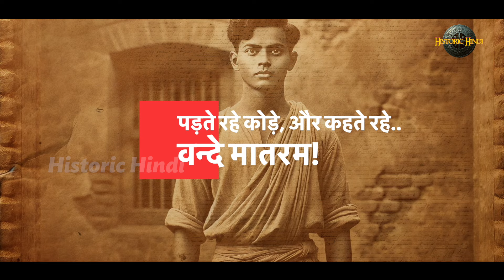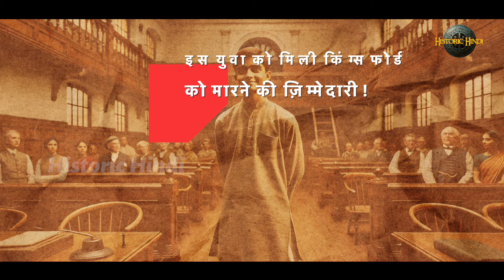Khudiram Bose History in Hindi | Youngest Freedom Fighter of India | Inspirational Story | Biography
Khudiram Bose History in Hindi | Youngest Freedom Fighter of India | Inspirational Story

खुदीराम भारत के सबसे कम उम्र के स्वतंत्रता सेनानियों में से एक थे। 1900 के दशक की शुरुआत में, अरबिंदो घोष और बहन निवेदिता के सार्वजनिक भाषणों ने उन्हें स्वतंत्रता संग्राम में शामिल होने के लिए प्रेरित किया। 1905 में, बंगाल विभाजन के दौरान, वे स्वतंत्रता आंदोलन में एक सक्रिय स्वयंसेवक बन गए। खुदीराम केवल 15 वर्ष के थे, जब उन्हें ब्रिटिश प्रशासन के खिलाफ़ पर्चे बाँटने के आरोप में पहली बार गिरफ़्तार किया गया।